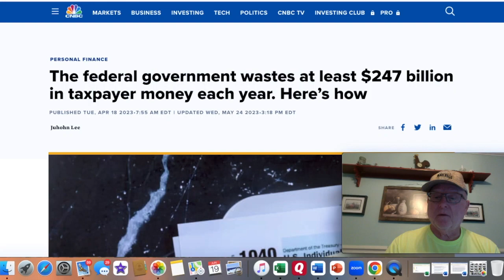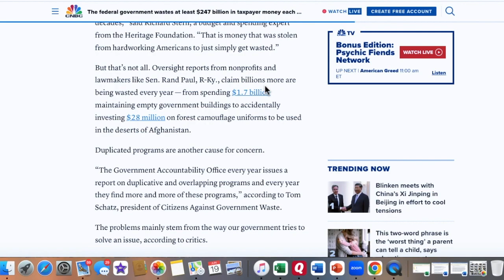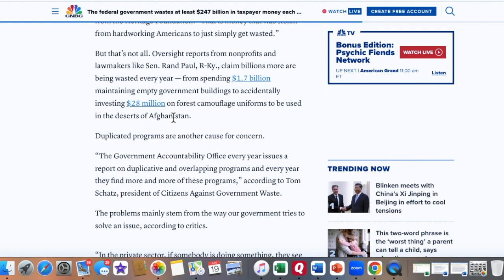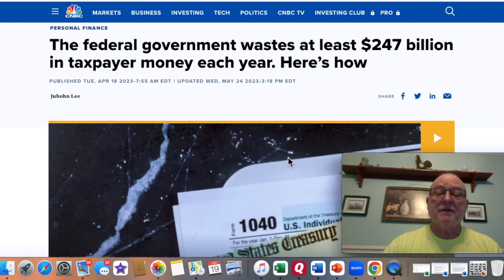Wasting Away: How The Government Threw Away $3 Trillion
Title: Wasting Away: How The Government Threw Away $3 Trillion

In this eye-opening video, we dive deep into the staggering $3 trillion that the government has seemingly squandered. From misguided spending to poorly executed programs, we break down where the money went, how it affects you, and why it's important to stay informed.

🚨 Key Takeaways:

Shocking facts and figures behind the $3 trillion waste

The impact on national debt and future generations

What you can do to protect your finances amidst government mismanagement

💬 Join the discussion in the comments! How do you think this wasted money will impact our future?